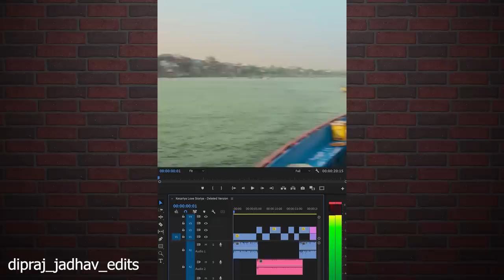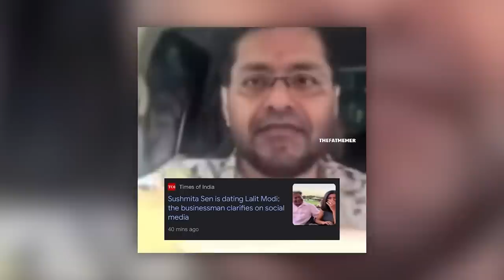Ranbir Kapoor's Kesariya Song is Copied! | Lalit modi & Sushmita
Buy AXE Range of Deodorants👇🏻

Are you tired of body odour and want to bring that confidence back in your personality? Well you need a game-changing deodorant range which is the Axe Dual Action Range of Deodorants with Zinc Technology that prevents your underarm bacteria from growing and prevents body odour! It not only fights body odour but also gives a long lasting fragrance with a variety of options! So what are you waiting for? Go get your Axe Dual Action Deodorant right now to keep to feeling confident attractive and smelling fresh and amazing!